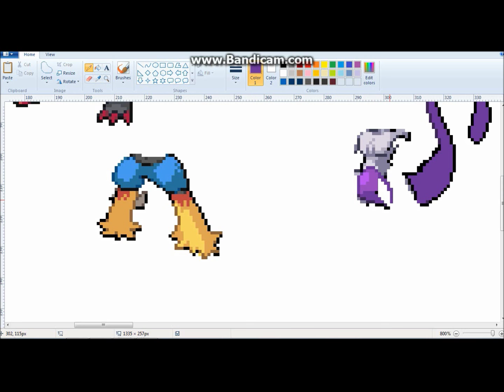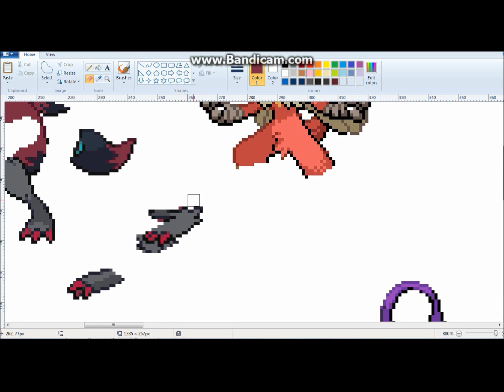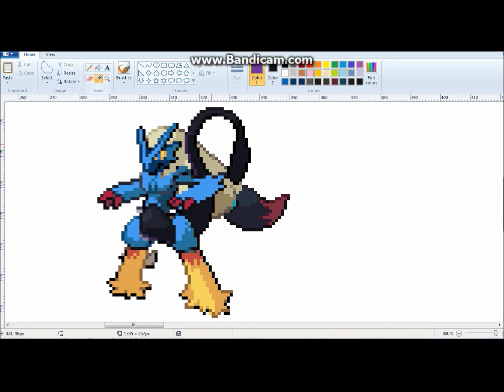Pokemon Fusion Speed Edit: Blarocartwo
I was hoping on making a series of pokemon fusion speed edits and other things I hope you like it and tune in on the next video. This is my first edit video and first video I edited myself so enjoy. This is a fusion of Mewtwo, Blaziken, Zoroark, and Lucario and I'd advise to pause the video near the end I could not edit it correctly sorry.